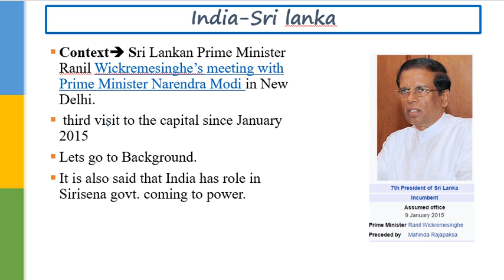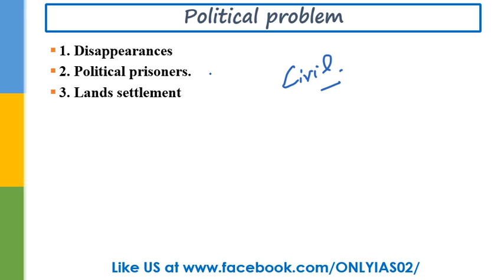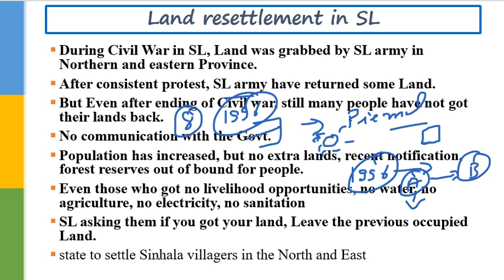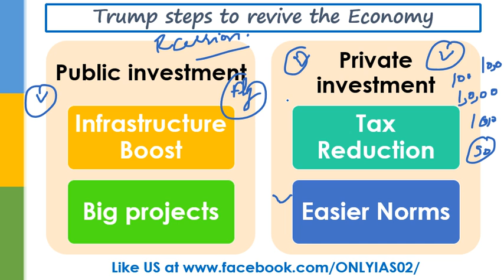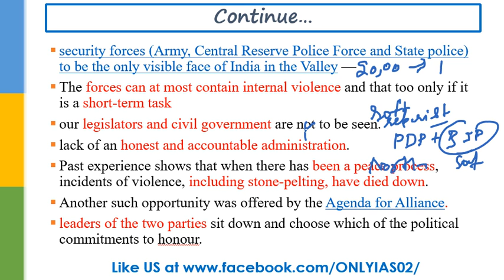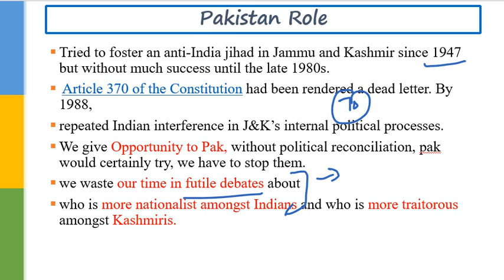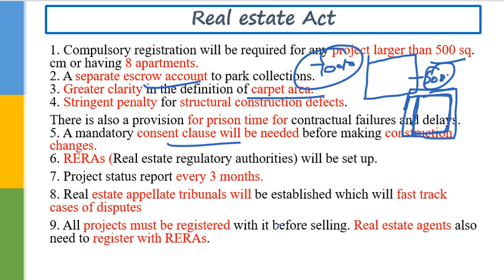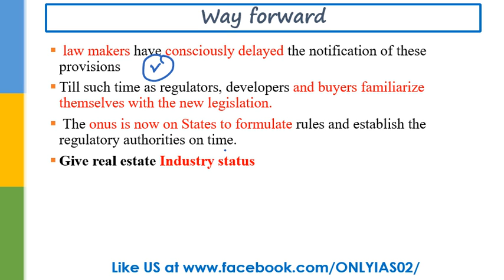Hindi,1 May, 2017 The Hindu Editorial Discussion, India-Sri Lanka, Real Estate Act,Kahmir